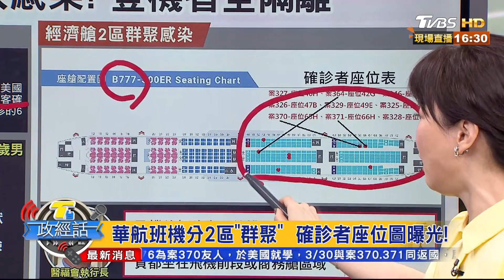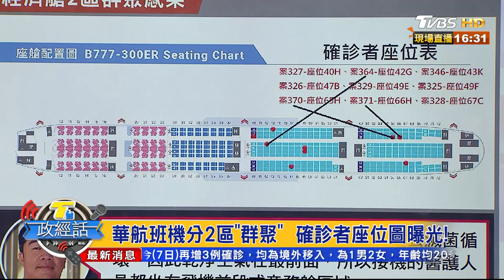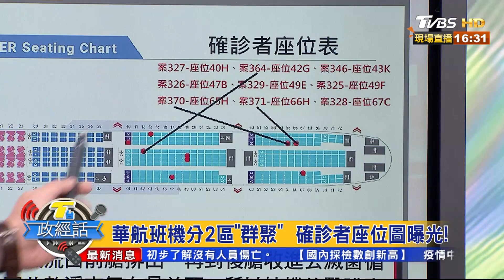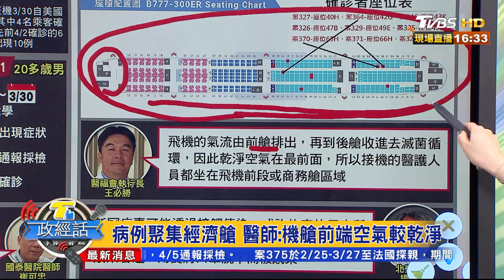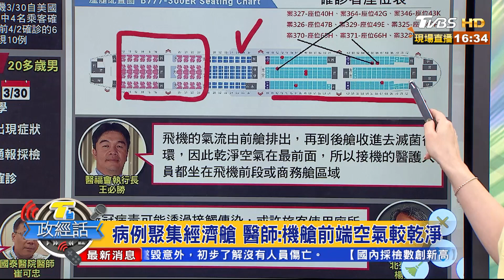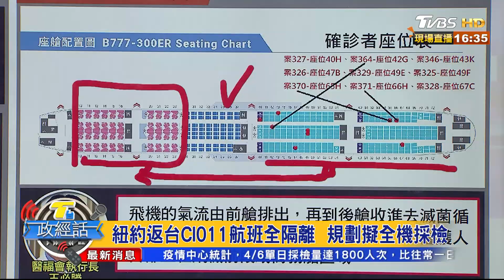籲國人"自律堅強" 英女王：我們將會成功！ T台政經話 20200407 (2/7)